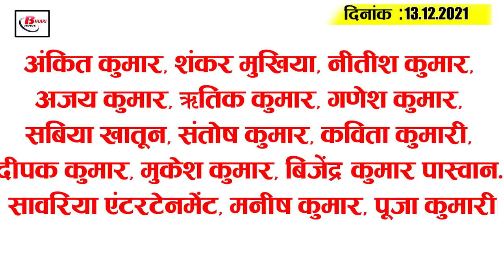Get Bihar Evening breaking news of 13th December on harnaaz sandhu, Bihar panchayat,BSSC,DACH.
Latest today Bihar evening news of 13th December on  harnaaz sandhu, Bihar panchayat,BSSC,DACH,Vijay Hazare.

1.        India's 21-year-old   drought
Last phase of polling held, so many per cent of the people cast their votes
1. Nitish surprised to hear a fariadi's fariad in Janata Darbar cm
2. Panchayati Raj Institutions to get Rs 15,000 crore in Bihar
3. Candidates appointed in high school +2  will have to wait longer
4. DarbhangaAyurvedaCollege and Hospital to start studying from next session
5. Cold wave conditions continue to prevail in the state as minimum temperature drops
6. BSSC postpones counselling of first inter-level joint examination
7. Mobility trainer released at Kankadbagh in Patna
8.
9. State-of-the-art equipment mobility trainer released at free physiotherapy camp organized under the aegis of Brain and Spine Injury Centre Kankarbagh. Gaya This machine is a panacea for patients with spinal and brain related diseases whose hands and feet do not work. In this free camp, Prabhat Ranjan also explained the usefulness of mobility trainer in paralysis and paralysis related diseases and its positive impact on patients. About 20  to  25 patients took advantage of this. Dr. Sujit Kumar, Director, Institute said that this is the first such centre in Bihar where state-of-the-art equipment like mobility trainer has been set up.

10.  Centre selected for Bihar Board Matriculation Examination

11. Trains to run from Saharsa to Darbhanga soon

12. Pm Modi gets vaccinated with many celebrities here in Bihar
13. Group dance tableau of NCC cadets of Bihar Jharkhand to be seen on Republic Day

14. Stunning arrives in Patna with wife Rachel,  mama is still angry
15. Banks to remain closed in Bihar for so long
16. Bihar wins 2nd victory in VijayHazare2021

So let's move on to today's question. Today's question is as follows: According to you, in the midst of the increasing number of cases over the past few days, are people around you following the rules for the prevention of corona?